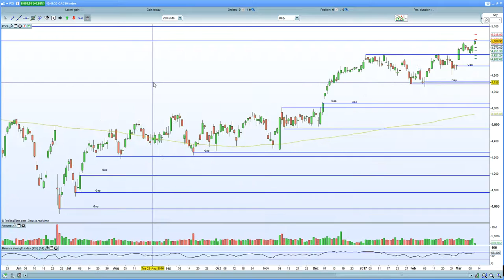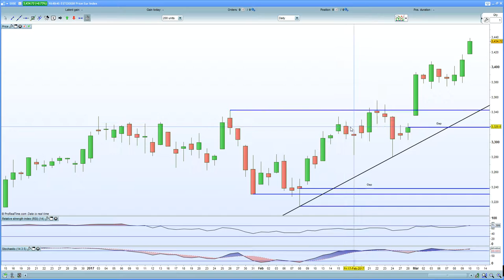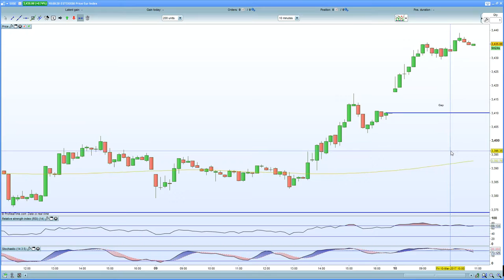FTSE 100 thrusts higher, closes gap at 7350. DAX 30 helped by stronger exports